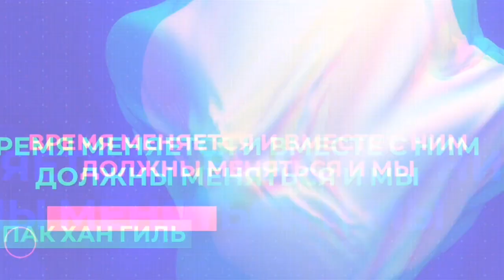БАЛХАЙ: Автомастерство в Атоми - Любовь Ким, Бриллиантовый мастер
На Юбилейном 50-м Лидерском клубе Бриллиантовый мастер Любовь Ким поделилась, как настроить работу для выхода структуры на автомастерство и дала практические советы